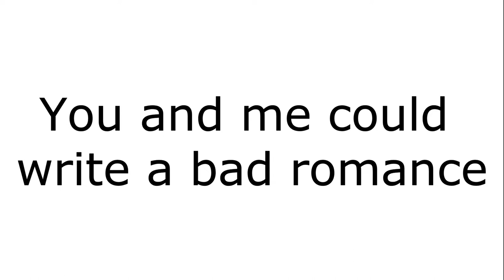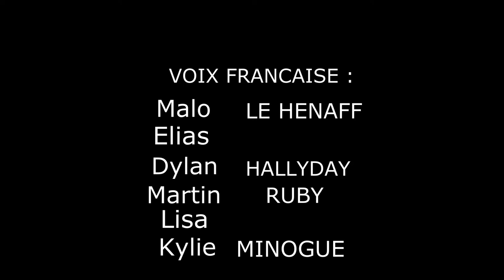ANIMATION STUDIOS DE DISNEY : La Reine des Neiges de IME pour faire à la neiges !!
On à attaque de la bataille de boule de neiges de léger froid la température
de neiges à au moine de - 4°c en fait partout de la neiges de flocon des neiges de partout et partout beaucoup !